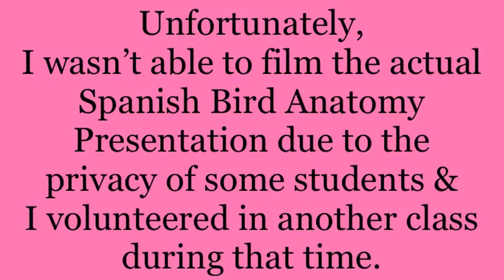Dollar Store General Visit With My Birds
Taking my birds to the Dollar General Store was so fun. We had school day with the birds for Spanish class. My 3 daughters brought Ducky the Quaker, Kona the Cherry-Head Conure, Chia the Greencheek Conure, and Reishi the Greencheek Conure to class for a bird anatomy presentation in Spanish.

My BFF was in town and we stopped by the Dollar General Store with the birds! The employee working LOVES birds and we educated her on a few tips of the HUGE responsibility in taking care of a bird. It was a success, we changed kids and adults lives for the better by teaching them about how to have healthy pet parrots!

Love Your Parrot Crew!! My name is Traci Carroll & I LOVE parrots!!! I have a passion to educate new and current bird owners about proper parrot care. Since 1993, I have been learning and working with parrots. One can never stop improving their education on how to take care of these beautiful feathered children we have brought into our homes. 😘

🦜 MY BIRD ROOM TOUR VIDEOS! Updated Cages 💕